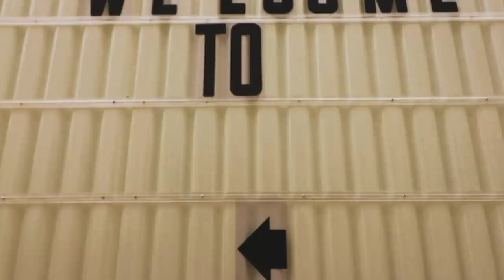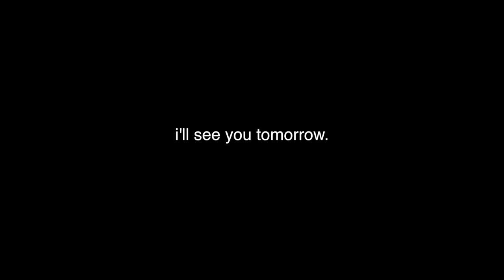i got hurt